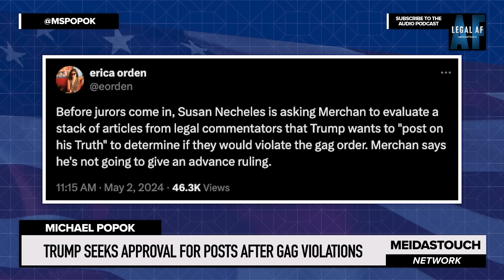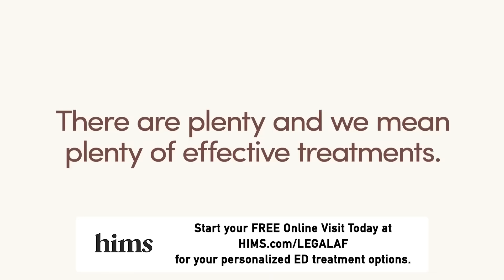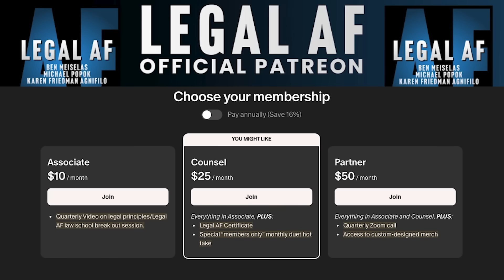Terrified Trump BEGS JUDGE For Advice During Trial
Trump wants the criminal judge to give him ADVANCED APPROVAL for his next gag order violations, and Trump has his back up lawyer so the asking.  Michael Popok reports on Trump falling out of love with Todd Blanche and having his other lawyer Susan Nechless ask the Judge to pre-approve reposting right wing “news articles” in violation of the gag order, a Trump devised strategy doomed to fail.

Thanks to HIMS! for your personalized ED treatment options.